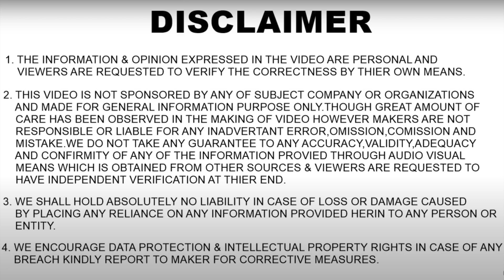MG Astor CVT 1.5 vs Turbo 1.3 | Engine, Features, Mileage and More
In this video we discuss the differences between MG Astor 1.5 CVT vs MG Astor 1.3 Turbo. We discuss the performance differences, features differences and how to decide which one to buy?